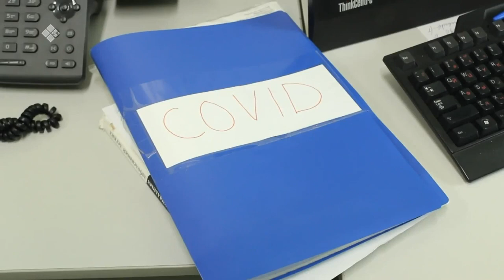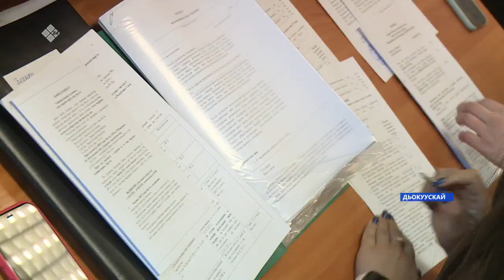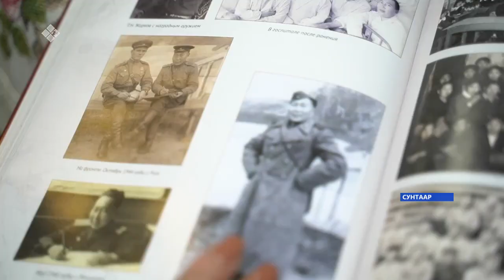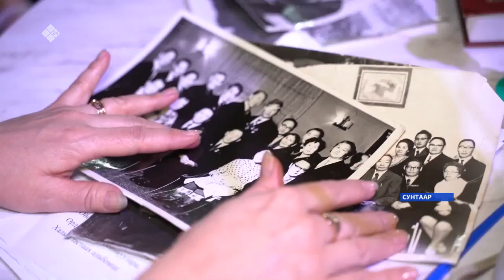«Саха сирэ» информационнай биэрии. Олунньу 26 күнэ, 18:00 ч.